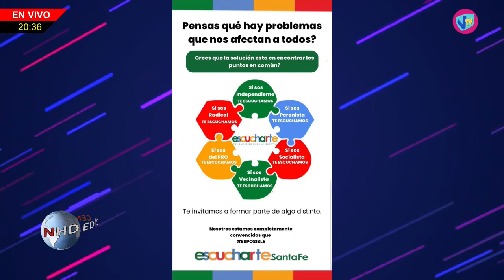NHD - Gustavo Marconato (Precandidato a Gobernador de Santa Fe) - 26 de Mayo de 2023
Gustavo Marconato - Precandidato a Gobernador de Santa Fe